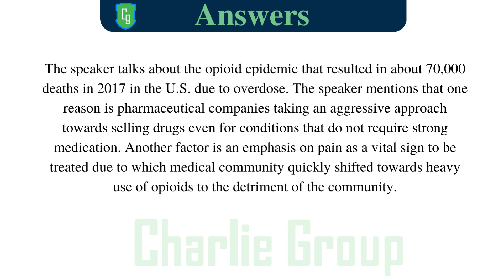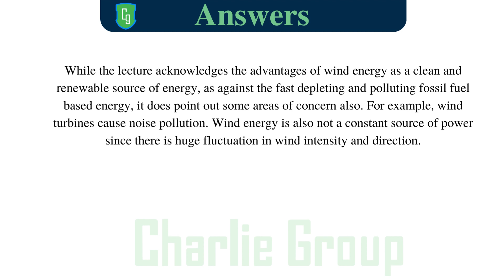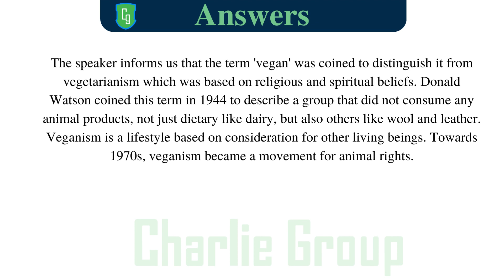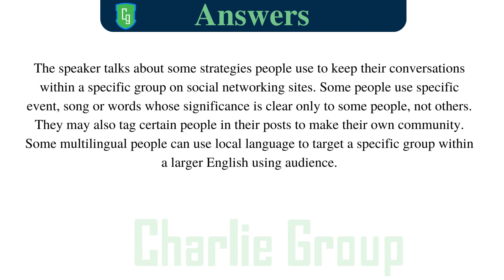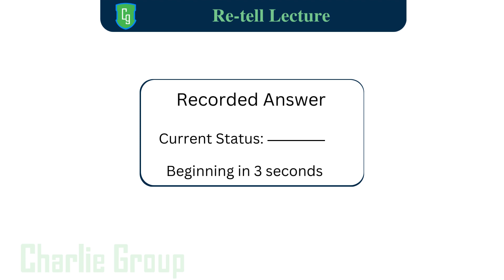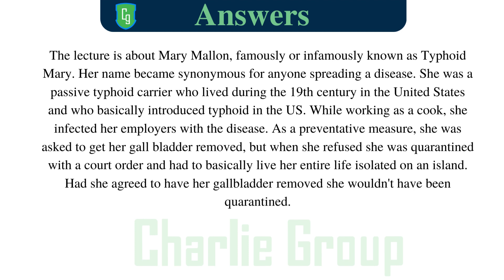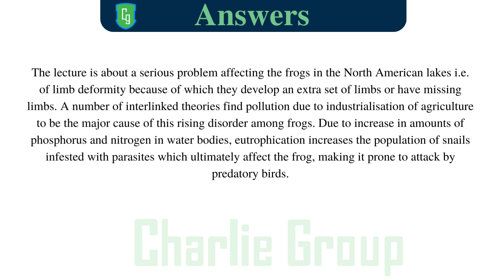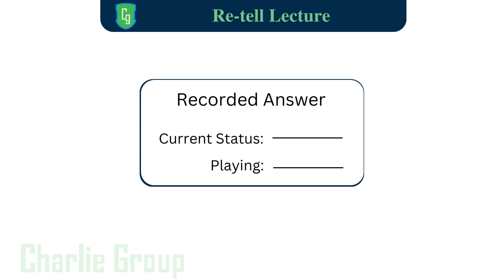Retell lecture Most Repeated in 2023 4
ADDRESS -
76-R, Model Town Rd, opp. Sanatan Dharam Mandir, near dominos, Friends Colony, Panipat, Haryana 132013.

Good Luck !!!